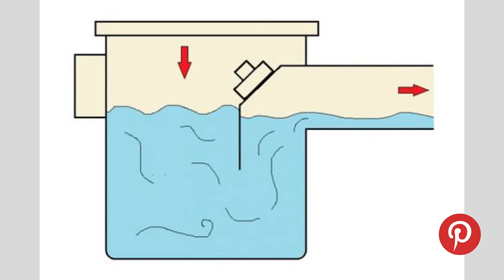QUAIS OS TIPOS DE RALOS!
Esta construindo ou reformando e esta na hora de escolher os ralos e bate aquela dúvida de quais tipos de ralos escolher? assista o vídeo e tire suas duvidas agora!

- VIDEOS RECENTES -